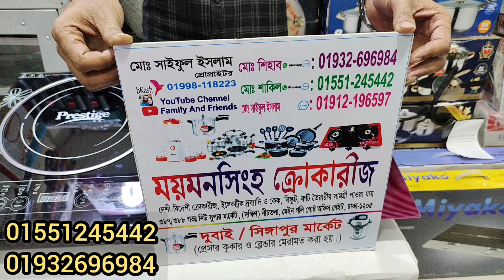ইলেকট্রিক ইনডাকশন ও ইনফ্রেড চুলার দাম জানুন/Induction Electric stove price.